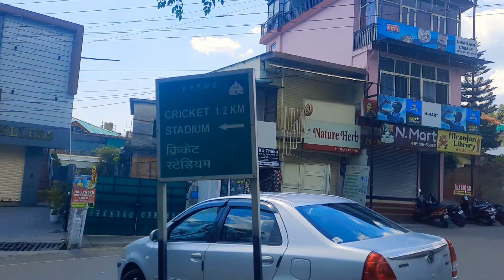Dharamshala City Tour | Food | Cricket Stadium | Home Stay | Shopping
This is a small town named Dharamshala located in Himachal Pradesh. The place is scenic , various options to trek, eat, visit monasteries, cricket stadium etc.

Weather is extremely pleasant for summers. You don't need fan yet 🙂.

This was a short trip, couldn't make too many vlogs. I hope you like this one.